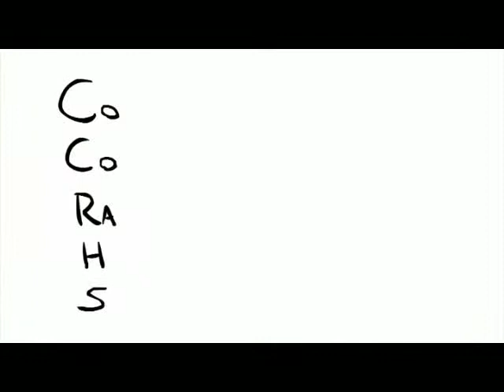Community Collaborative Rain, Hail, and Snow Network (CoCoRaHS)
Crowdsourcing, Climate Change and Student Science

2012 C. Peter Magrath Award Finalist